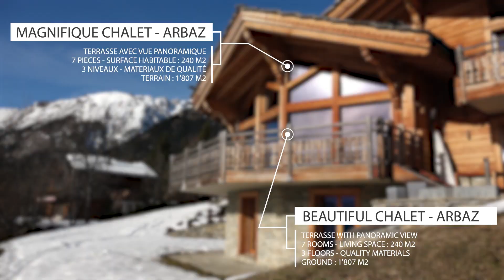Magnifique chalet avec vue panoramique - Arbaz / VS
Ce magnifique chalet très lumineux, avec une vue panoramique sur les Alpes et la plaine du Rhône à couper le souffle, se trouve sur les hauts d'Arbaz, commune située à quelques 5 minutes des pistes de ski d'Anzère et à près de 15 minutes de Sion, capitale du Valais.